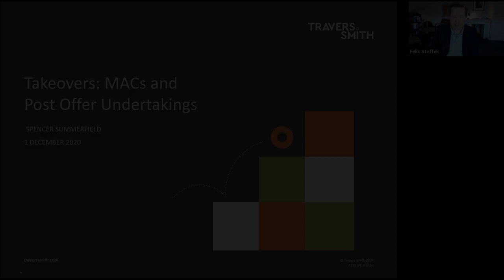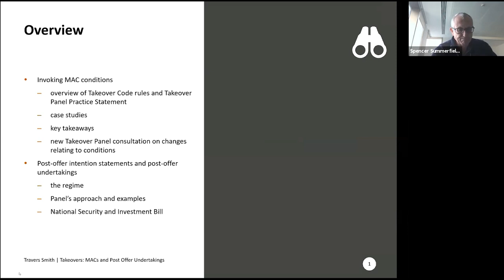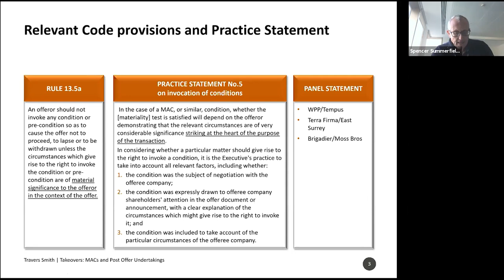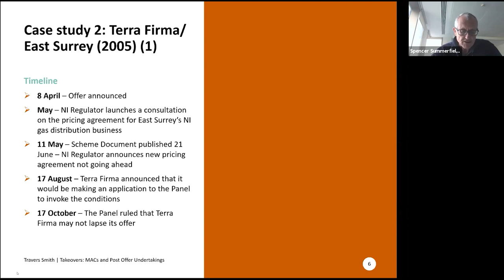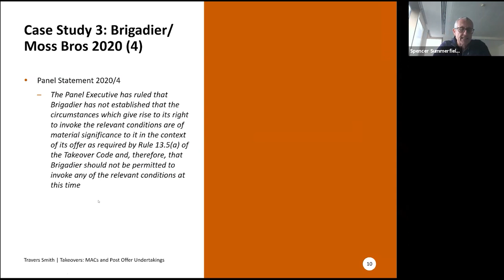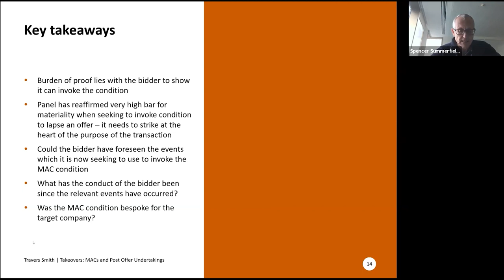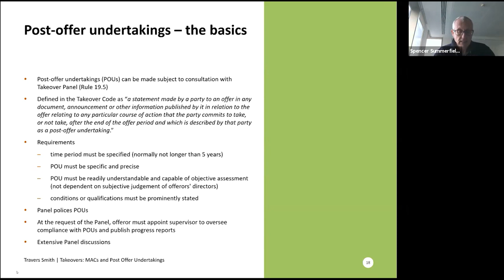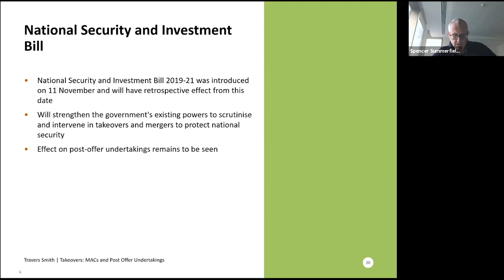Getting out of a takeover offer: 3CL Webinar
Speaker: Spencer Summerfield (Travers Smith)

Chair: Felix Steffek (University of Cambridge)

Abstract: This seminar will focus on the (in)ability of a bidder to withdraw from a takeover offer in reliance on a material adverse change clause, using the recent example of Brigadier's offer for Moss Bros, which was affected by the COVID-19 pandemic. This will cover a reminder of the relevant Takeover Code provisions and Practice Statements, the key factors at play (materiality, foreseeability and conduct of the bidder) and lessons learned. In addition, the seminar will take a closer look at post-offer undertakings. This will cover a reminder of the relevant rules on post-offer undertakings, examples of high-profile bidders having to make post-offer undertakings and the impact of the incoming National Security and Investment Bill.

Bio: Spencer Summerfield trained at Travers Smith and became a partner in 1997. He became Head of Corporate in 2013 having been Head of Corporate Finance since 2003. Spencer has a broad corporate practice but his principal area of work is UK and international corporate finance, including mergers, acquisitions and disposals, flotations and underwritings, corporate joint ventures and general corporate advice. He is listed as a leading individual M&A in both Chambers & Partners and Legal 500, where he is described as “incredibly knowledgeable” and an “impressive operator”. His clients include a number of large quoted and private companies, based in the UK and overseas, as well as a number of infrastructure funds.